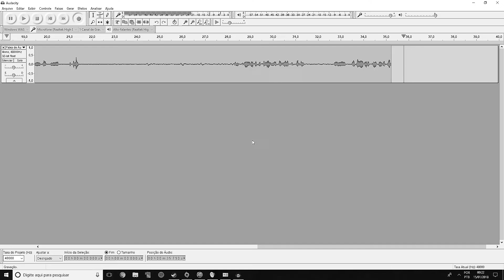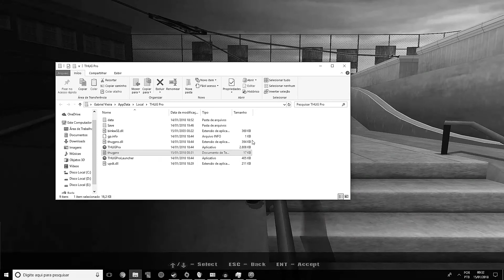Tony Hawk's Underground 2 Online! (THUG PRO) - Mod Incrível!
um milagre aconteceu, hoje podemos jogar tony hawk's underground 2 online e de graça! com um ótimo servidor!
e com ainda mais Fases para se jogar, esse é o mod THUG PRO, cujo os criadores fizeram um compilado de todos os conteúdos Tony Hawk's de PS1/PS2 para o Underground 2, o resultado é fabuloso!

MEU PC É :
GPU: GeForce GTX 750 Ti
CPU: Intel(R) Core(TM) i5-3550 CPU @ 3.30GHz
Memória: 16 GB RAM (15.97 GB RAM utilizável)
Resolução atual: 1920 x 1080, 60Hz
Sistema operacional: Microsoft Windows 10 Pro